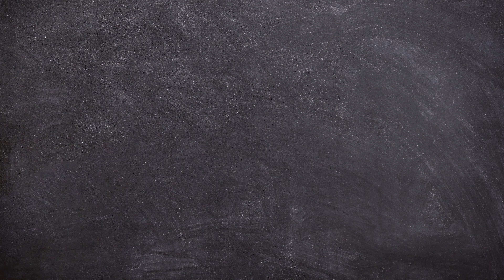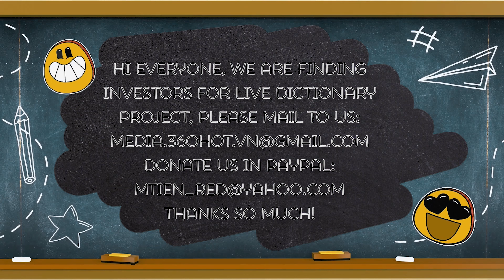LIVE DICTIONARY - 4K Animal Footage ~ PIG | CON HEO | PORC | HAUSSCHWEIN | ブタ | 돼지 | 家猪 | n39 vlog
Hi everyone, we are finding investors for Live Dictionary project.

The subject today is about one cute animal, PIG.
- Vietnamese is CON HEO or LỢN NHÀ,
- French is PORC (male) and TRUIE (female),
- German is HAUSSCHWEIN,
- Spanish is CERDO (male) and CERDA (female),
- Russian is ДОМАШНЯЯ СВИНЬЯ,
- Swedish is GRIS,
- Italian is MAIALE (male) and SCROFA (female),
- Japanese is ブタ,
- Korean is 돼지,
- Chinese is 家猪,
- Thai is หมู,